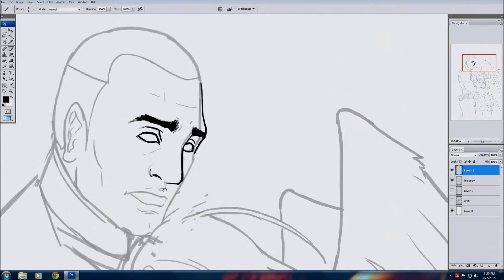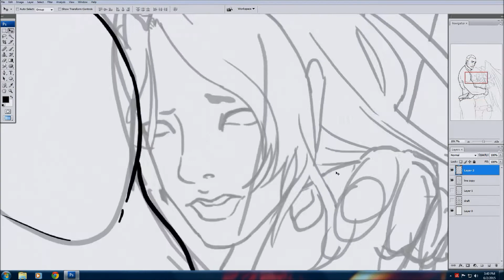Let's Draw: Green Lantern and Hawkgirl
My 3rd Let's Draw! Requested by Mansa Shaka in the comments of my Wonderwoman Let's Draw video.